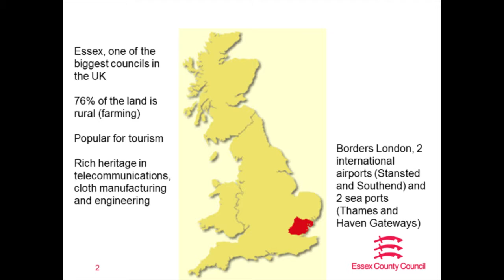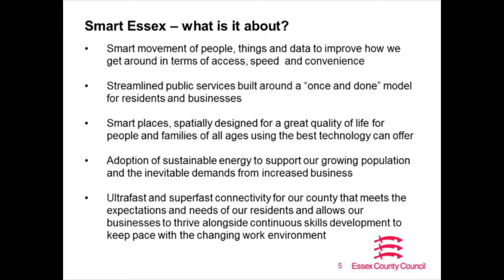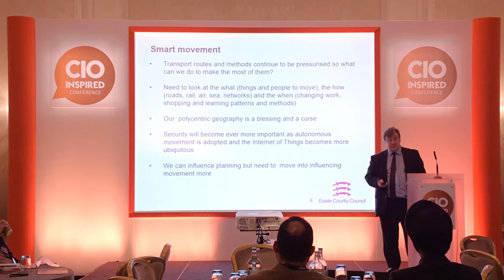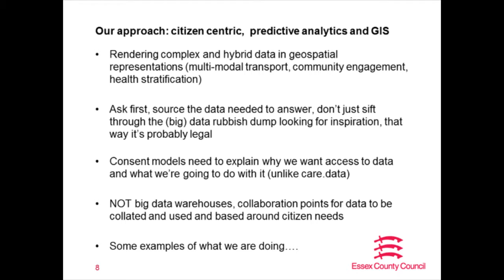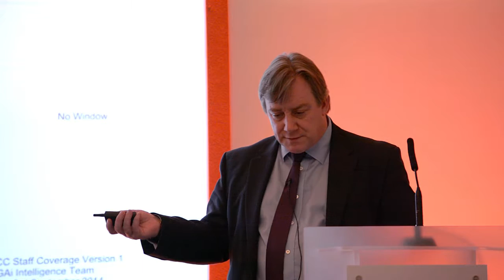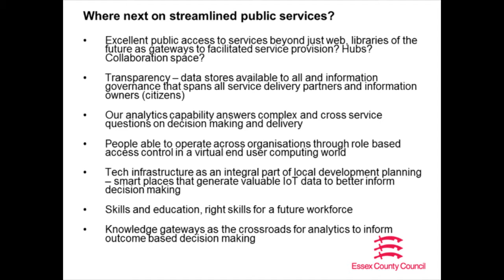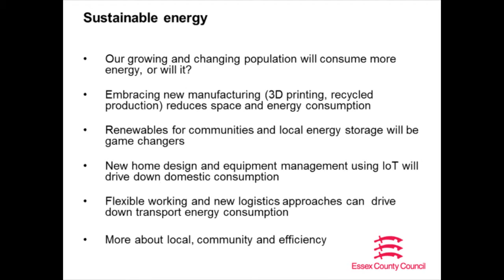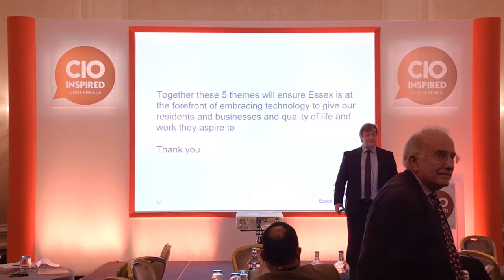Embracing Technology to Ensure Our County Remains a Great Place to Live - David Wilde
A Global Gathering of CIO Executives in London who meet to discuss embracing technology for information go

Talk Topic : Smart Greater Essex: Embracing Technology to Ensure Our County Remains a Great Place to Live

Synopsis : Smart movement, smart places, sustainable energy, ultra-fast broadband for business and skilled workforce's make up our strategy to achieve this, all working together to maintain the balance between a high quality of life at home and at work and the demands of a growing population. This session will take you through our plans to achieve this balance in a large mixed rural, suburban and urban
landscape for over 1.5 million people.

Speaker : David Wilde - CIO @ Essex County Council

A Global Gathering of CIO Executives in London who meet to discuss the latest industry challenges and innovations.

Talk Topic : INFORMATION SECURITY & GDPR: WILL BREXIT MAKE A DIFFERENCE?

Synopsis : What is the link between Information Security & GDPR and how can those areas work together successfully
How will the BREXIT vote impact the implementation of GDPR and your approach to Information Security.
How the EU Directive on the Security of Network and Information Systems (NIS) will have a profound effect on corporate security across Europe and even in Britain, despite the Brexit vote.

Speaker : Mike Pitman, CISO @ John Lewis

Senior executives from some of the world’s leading organisations attend our conferences to solve their business challenges through an advanced learning experience and meetings format that is produced and organised by the Inspired Business Media team.